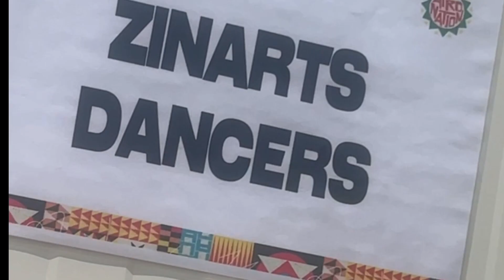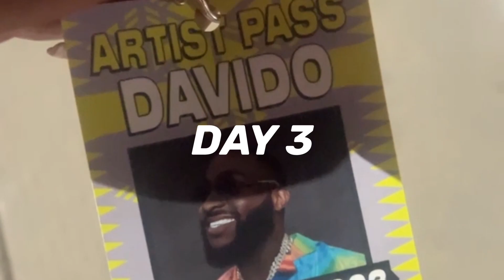AFRONATION 2023 VLOG | ALISHA MARGETSON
HEY WORLDIES!
Your girl got to choreograph, dance and perform at AFRONATION PORTUGAL 2023. The vibes were unmatched and Afronation gets better every year enjoy my vlog and me living my best life because i had the time of my life!

STARGIRL TO THE WORLD💫

Credits:

Creative Director: @zinnyxgram
International casting support: @__adriicostaa
Management Director: @papachips_official
Content Creator: @blossom_bless

Movement Director: @zinnyxgram

Choreographers and Team Leaders: @rachel.mckellow @alishamargetson

Female Dancers: @gigiwowwow @__adriicostaa @keena.keens @kiszytorry

Male Dancers: @ty_blackstyle @marcio_moikano

Agency: @zinarts_agency